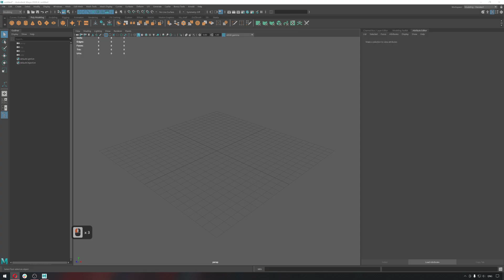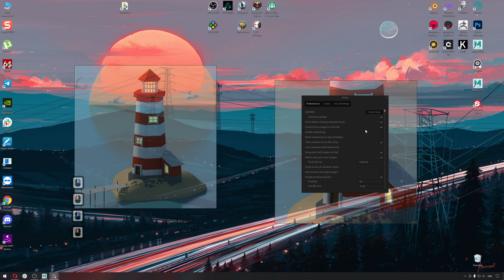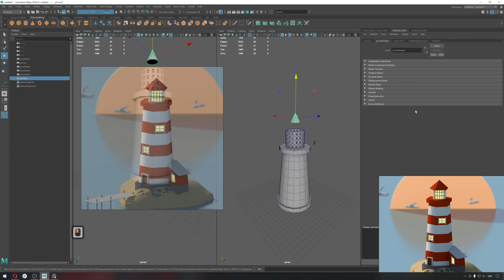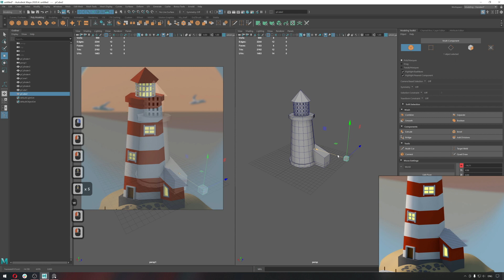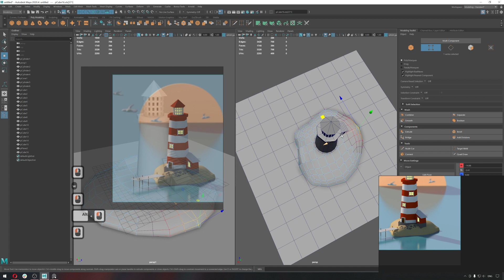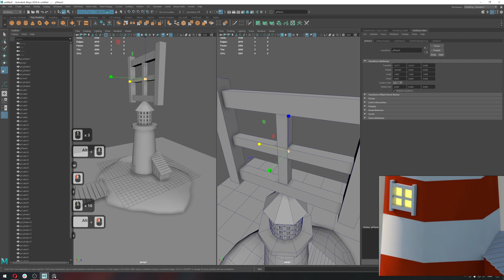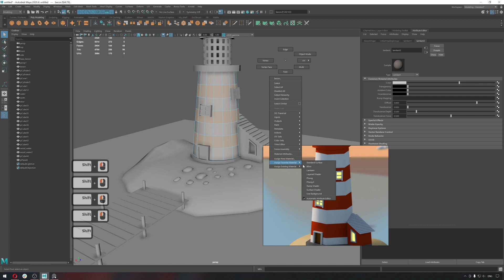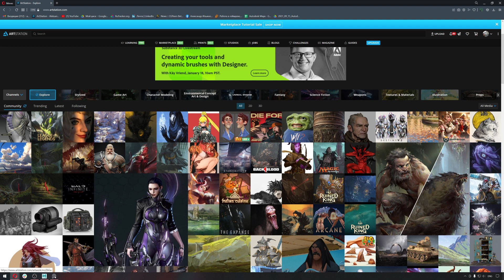Введение в Maya №4. Моделируем маяк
Вводные уроки по основам 3D-моделирования в софте Autodesk Maya от школы 3D-графики и анимации 3DMAYA.

00:00 Вступление
00:50 С чего начинаем моделировать?
2:36 Декомпозиция
Моделируем маяк по референсу
9:50 MultiCut
18:36 Неопределённая геометрия
19:28 Poly Count
19:54 Distance Threshold
24:08 Создание черепицы
30:00 Создание земли
33:20 Создание причала
35:26 Создание дверей
37:40 Создание окно
42:18 Создание камней
46:56 Настройка материалов
53:59 Почему курсы лучше самообучения?